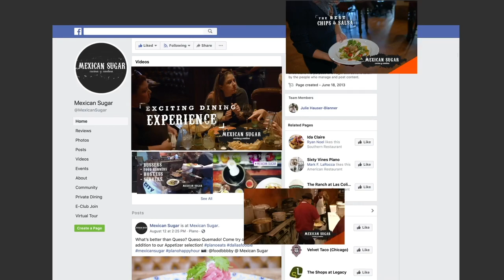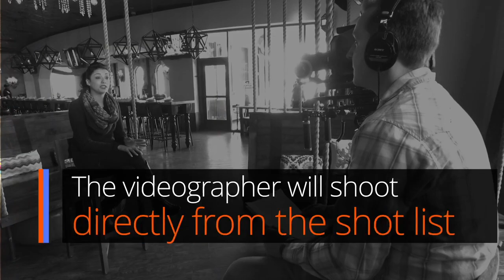Thryv Photo Shoot